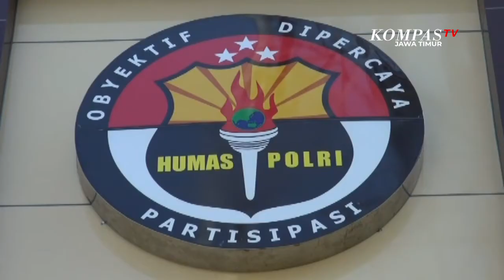Polda Jatim Mediasi Kasat Sabhara Dan Kapolres Kabupaten Blitar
Surabaya, KompasTV Jawa Timur - Biro SDM Kepolisian Daerah Jawa Timur mulai melakukan mediasi dua belah pihak antara Kapolres dengan Kasat Sabhara Kabupaten Blitar. Hal ini terkait surat pengajuan resign secara mendadak oleh Kasat Sabhara AKP Agus Tri usai dirinya mengaku dimaki dengan kalimat yang tidak pantas oleh Kapolres Kabupaten Blitar.

Polda Jatim juga tengah melakukan penyegaran terhadap AKP Agus Tri dengan menempatkan tugas sementara waktu di Polda Jatim.

Kabidhumas Polda Jatim, Kombes Trunoyudho Wisnu Andiko memastikan bahwa pengajuan surat pengunduran diri secara mendadak oleh AKP Agus Tri tersebut adalah bentuk miss-komunikasi kedua belah pihak dan masih diselimuti kondisi emosional.

"Kejadian kemarin biro SDM Polda Jawa Timur melakukan konseling terhadap yang bersangkutan kemudian karena adanya miss komunikasi saja dan keduanya sudah difasilitasi untuk dikomunikasikan di tingkat biro SDM, karena setiap personel POLRI bisa dilakukan pembinaan melalui biro SDM. Dan sayang kalau memang ada bukan hanya pengunduran diri atau pensiun dini itu mungkin sesaat pada saat itu yang bersangkutan labil atau dalam kondisi emosional..." ungkap Kabidhumas Polda Jatim, Kombes Trunoyudho Wisnu Andiko saat di wawancara di Polda Jawa Timur.

Diberitakan sebelumnya, Kasat Sabhara Polres Kabupaten Blitar, AKP Agus Hendro Tri Susetyo hari kamis (01/10) kemarin mendatangi Polda Jatim untuk mengajukan surat pengunduran diri sebagai aparat kepolisian.

Hal ini usai dirinya mengaku dimaki oleh Kapolres Kabupaten Blitar, AKBP Ahmad Fanani Prasetyo dengan kalimat yang tidak pantas. Surat pengunduran diri tersebut ditujukan kepada Kapolda Jatim dan ditembuskan ke Kapolri.